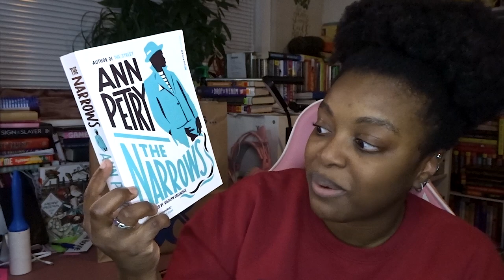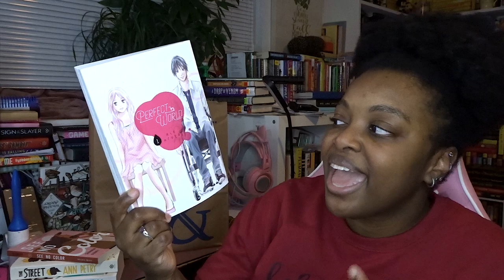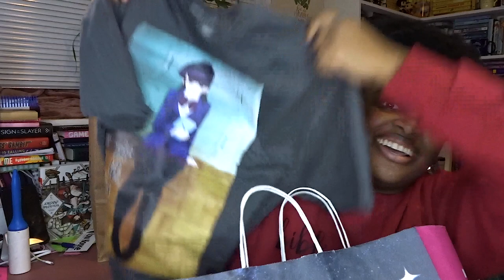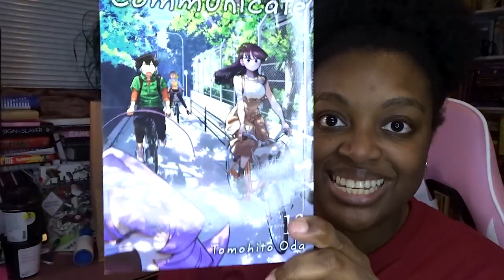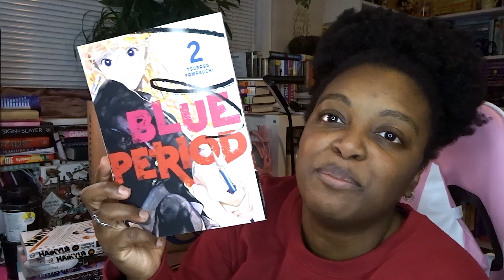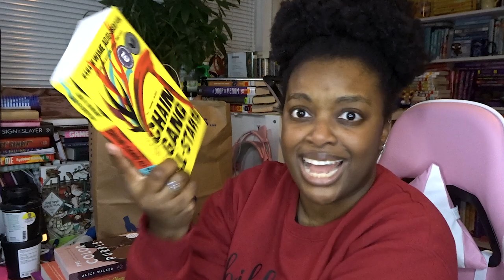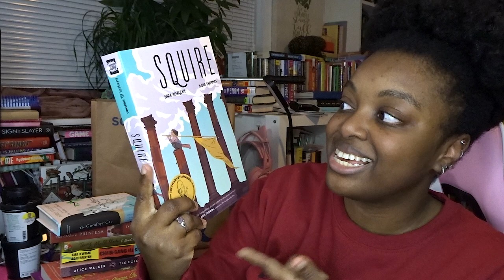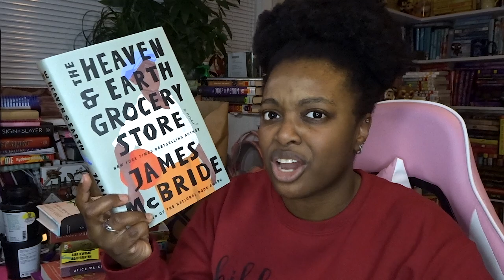The REAL Birthday Haul || $300+ of Books & Manga || New Lush Skincare & More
My Etsy shop

Profile Pic & Banner Art: @art.tragedy on Instagram